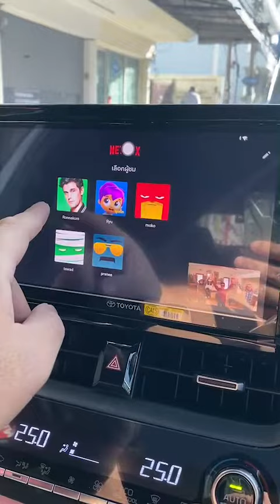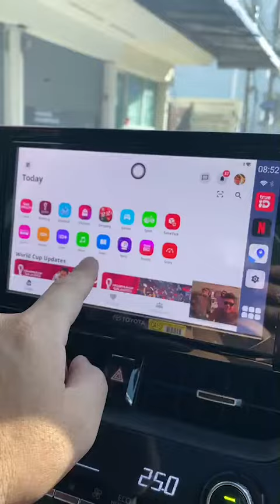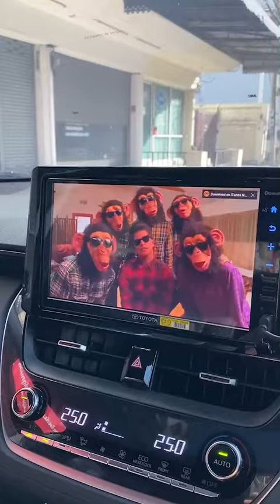ติดตั้ง apple carplay ในรถ toyota cross 2022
ขออนุญาตเสนอ Apple carplay ใช้กับรถที่มีระบบ Apple CarPlay จากโรงงาน สามารถใช้ได้หมด ดูหนัง ฟังเพลง youtubeแบบไม่มีโฆษณาฟรี ลงapp  AISplay  Disney และ TrueID  เพิ่มได้ สนใจทดสอบกับรถของท่านได้ครับ